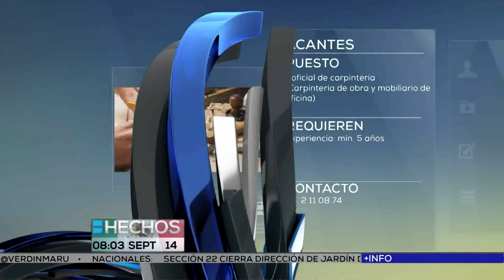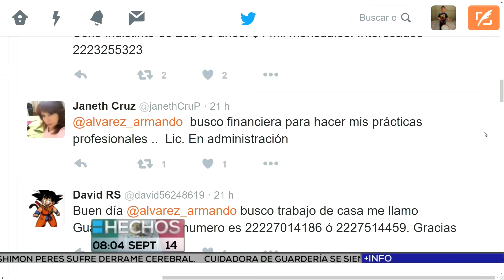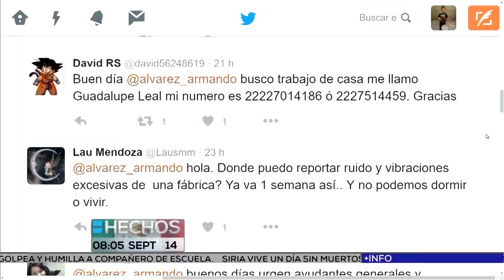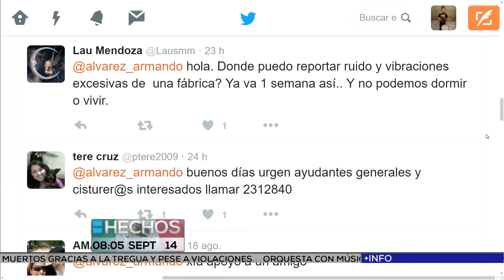Vacantes 14/sep/2016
Las opciones laborales del día, así como las personas que buscan empleo a cargo de Armando Álvarez.